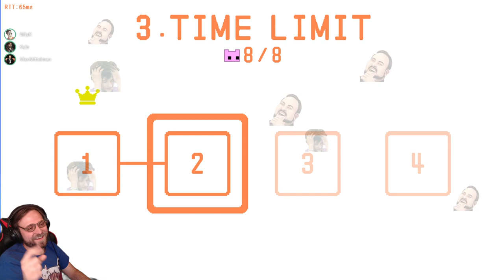PICO PARK with a Bunch of Voice Actors (Part 1)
Absolute chaos.